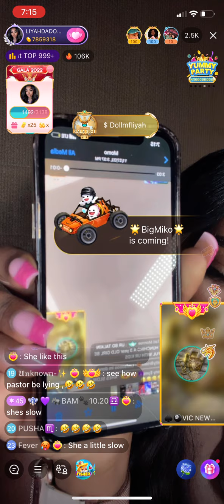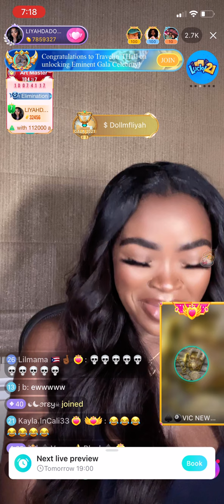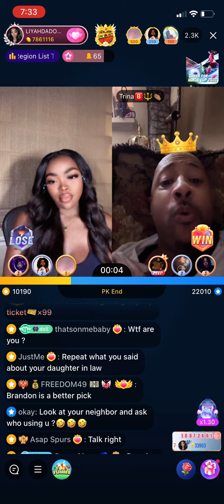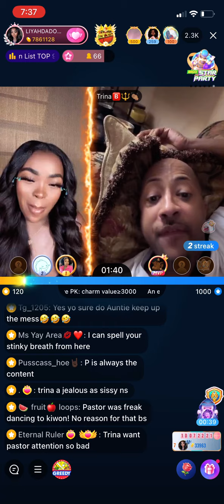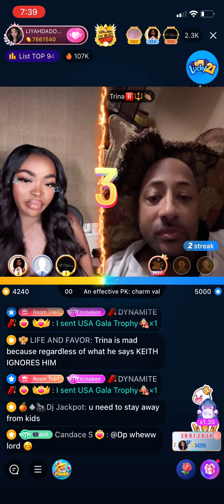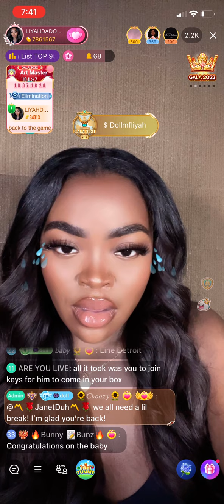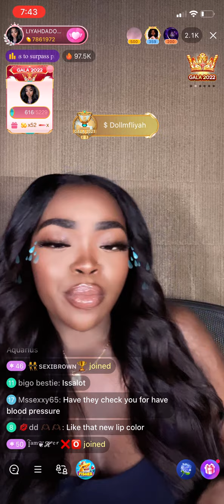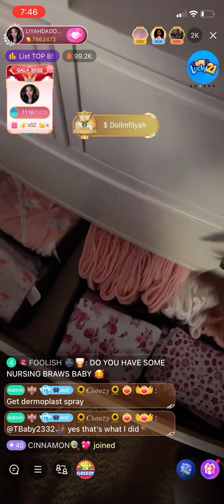Liyah Sit Down With Pastor P & Trina B